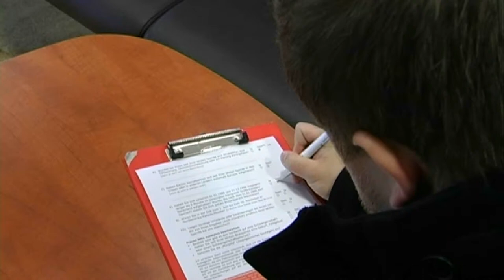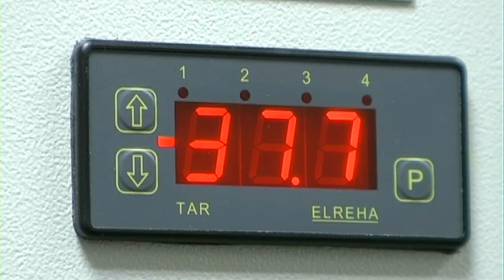Blutspendezentrum Darmstadt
Video aus dem WS 2010/11 an der Hochschule Darmstadt, Studiengang Online-Journalismus, über das Blutspendezentrum in Darmstadt. Erstellt von Corinna Klingler, Jana Maria Kopp und Sandra Breunig